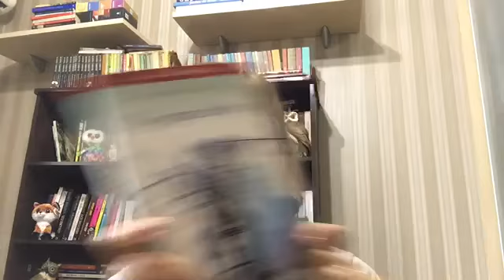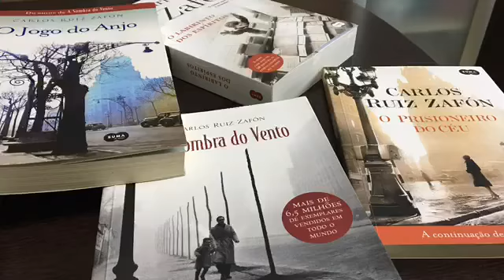Comentários sobre a série " O cemitério dos Livros Esquecidos"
comentários sobre a série de Carlos Ruiz Zafon: O cemitério dos Livros Esquecidos